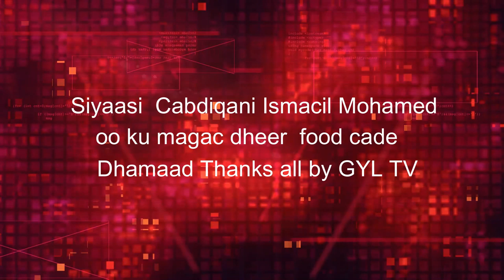waraysi Xiso badan Cabdiqani Ismacil Mohmed food cade qadiyada somalinad iyo somaliya